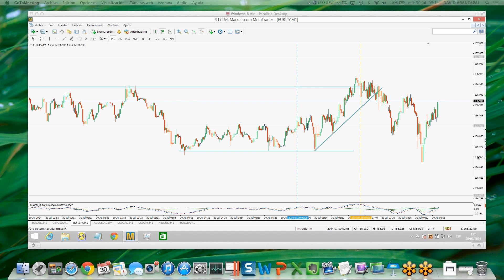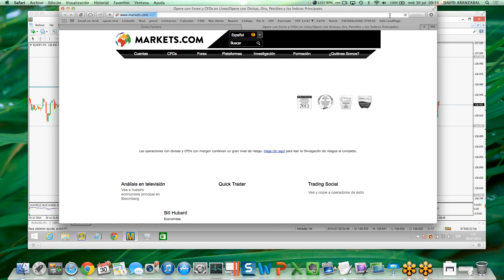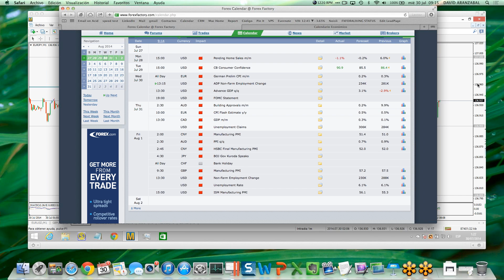FOMC, NFP, claves de esta semana y resto del mes de Agosto